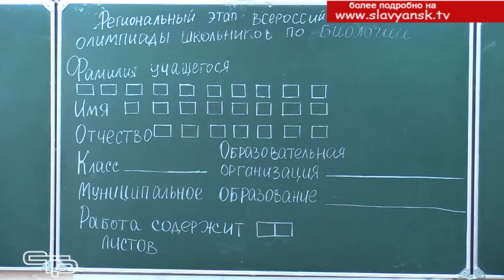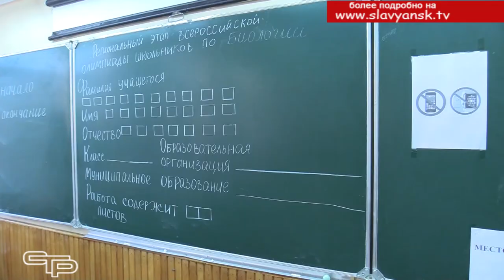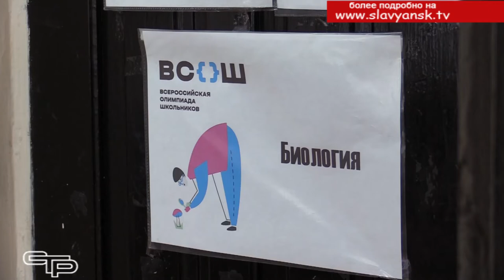Отличные возможности для учащихся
Более двухсот кубанских школьников участвовали  в  региональном этапе Всероссийской олимпиады по биологии. Были среди них и восемь славянцев, которые увлекаются этим замечательным предметом